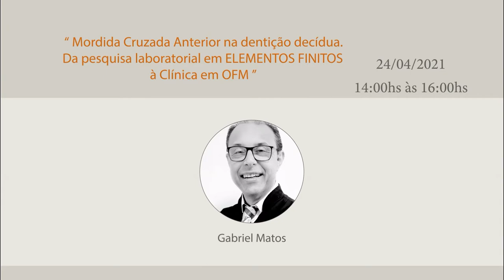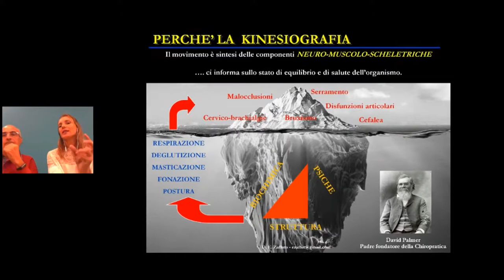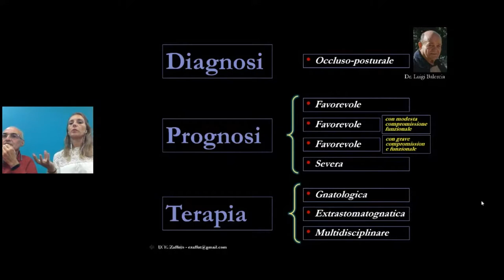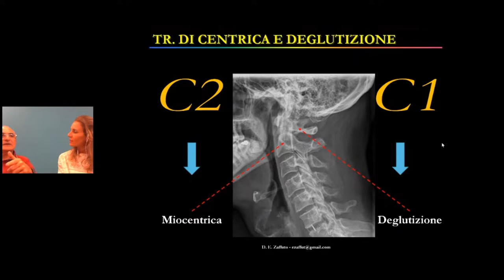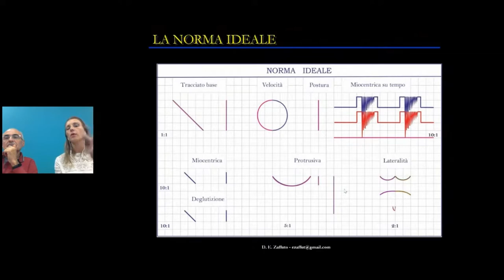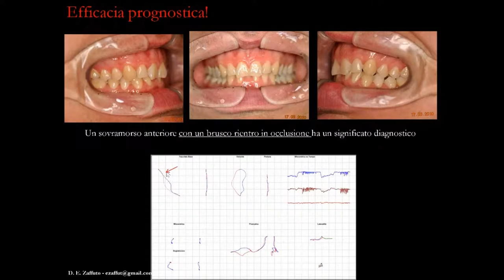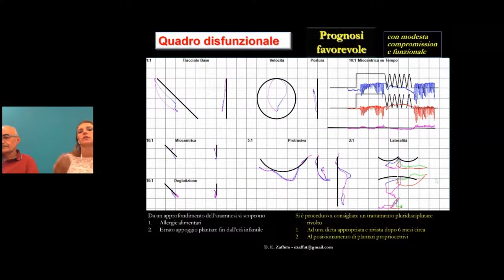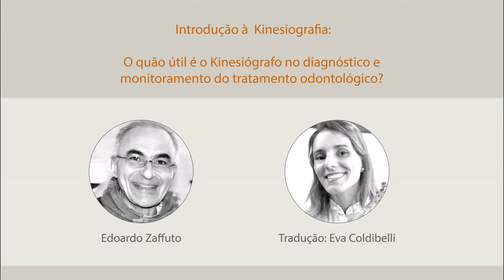O quão útil é o Kinesiógrafo no diagnóstico e monitoramento do tratamento odontológico?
MPalestra transmitida ao vivo no dia 17 de outubro de 2020 no canal da Be Flash

Dr. Edoardo Zaffuto – Odontoiatra

Dottore in Odontoiatria e Protesi dentaria col massimo dei voti e la Lode presso
l’Università degli Studi di Palermo nel 1985

Diplomato al corso di perfezionamento in Posturologia col massimo dei voti presso
l’Università di Palermo nel 1997

Medico esperto in Omeopatia, Omotossicologia e Discipline Integrate; diploma con Lode
al corso quadriennale GUNA - A.I.O.T. ,  Milano, sezione italiana della Internationale Gesellshaft fur Homotoxikologie, Baden Baden, Germania nel 2003

Medico esperto in Elettroagopuntura secondo Voll;  diploma corso triennale in 11 livelli
A. M. I. D. E. A. V. , Roma, sezione italiana della Internazionale Medizinische Gesellshaft fur Elektroakupuntur nach Voll E. V.  -  Stuttgart  nel 2003

Medico esperto in Riabilitazione Neurocclusale secondo la filosofia di Planas; corso biennale frequentato presso la Associazione Italiana Pedro Planas (AIPP), consociata FIAPP (Federazione Internazionale delle Associazioni Pedro Planas) nel 2004

Dra. Eva Coldibelli  CRO 101568

• Especialista em Ortodontia e Ortopedia Funcional dos Maxilares
• Membro da Sociedade de Odontologia Sistêmica e da ICAK – Sociedade Internacional de     Applied Kinesiology – Brasil.
• Master em Ortodontia Autoligado pela ESODONTO (LINEA).
• Speaker Sistema de Ortodontia Invisivel Be Flash
• Pós graduação em Empredendorismo na Odontologia.
• Graduada em Educação Fisica pela FMU.
• Palestras sobre a Tecnica Be Flash em Congressos e Espacializações
• Atuação clínica em Ortopedia Funcional dos Maxilares e Ortodontia desde 2010.
• Master em Posturologia – AIPO (Accademia Italiana di Posturologia ed Ortopedia Funzionale)

Palestra transmitida ao vivo no dia 17 de outubro de 2020 no canal da Be Flash

The four seasons, Op. 8, "Spring" Allegro de Antonio Vivaldi